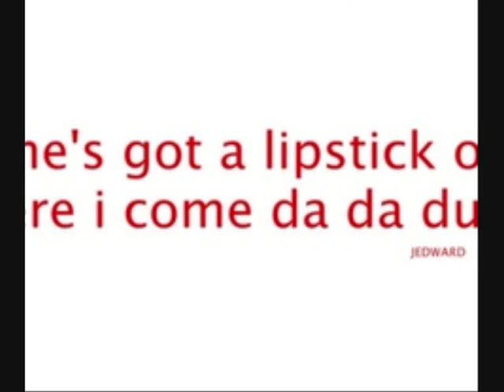jedward photo video 2